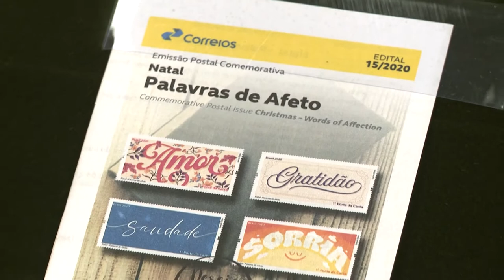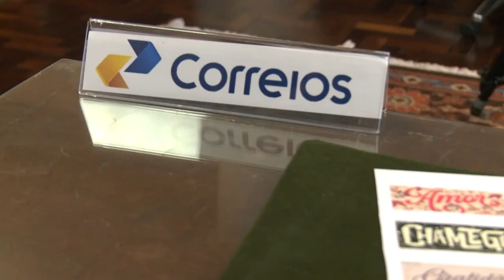UFPR 108 Anos | Lançamento do Selo dos Correios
A solenidade em comemoração aos 108 anos da Universidade Federal do Paraná contou com o lançamento dos Selos de Natal dos Correios! A emissão postal "Natal - Palavras de Afeto" é composta por 10 selos e foi criada pelo artista Lucas Elias.